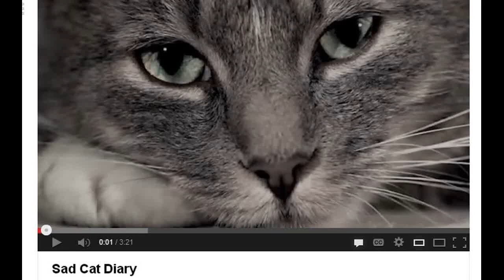Sad Cat Diary